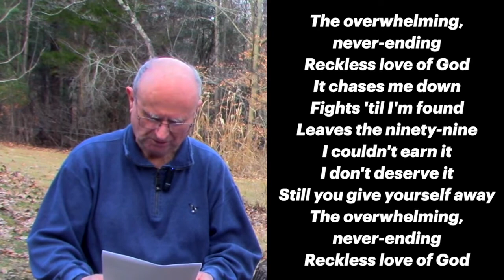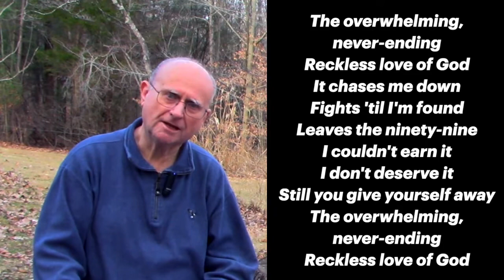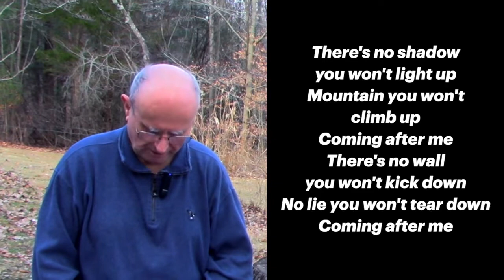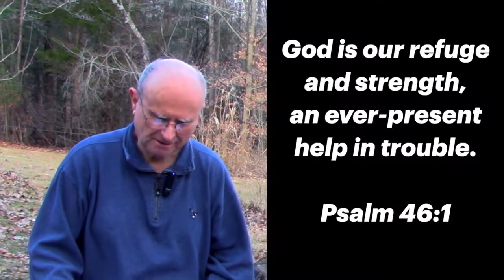Prodigal Son series pt 2 (The Crowd)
The Crowd's January campfires, as told by the Lawrence County Youth Network. This week's storyteller is Warren Crawford.